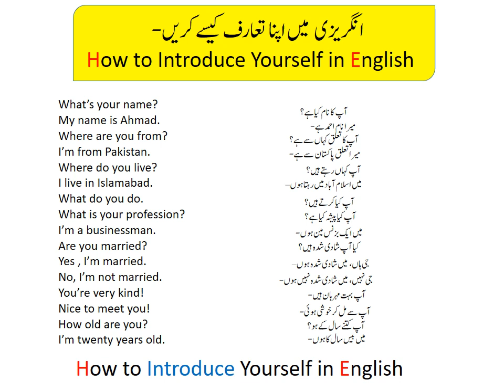How to introduce yourself in English | English to Urdu